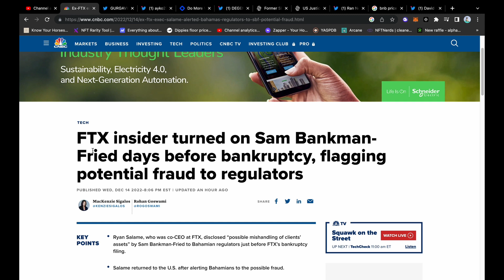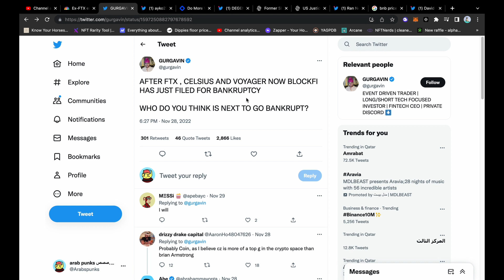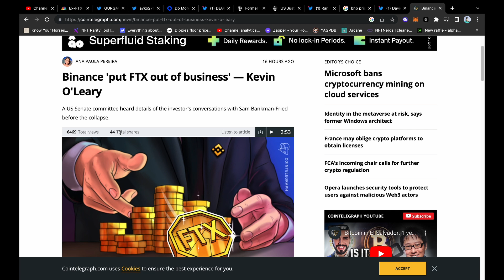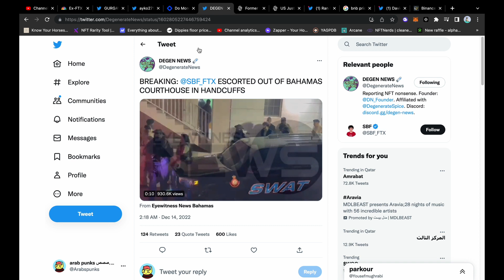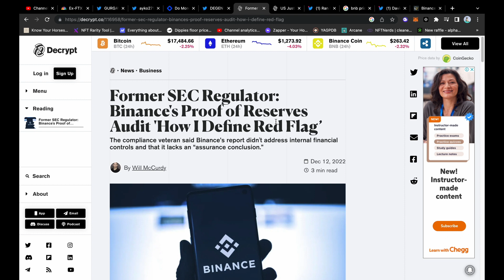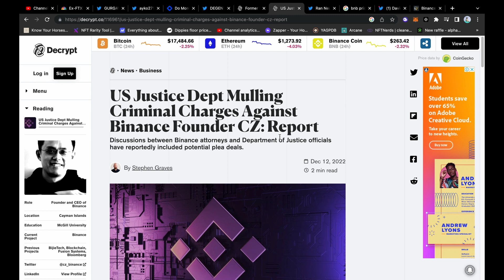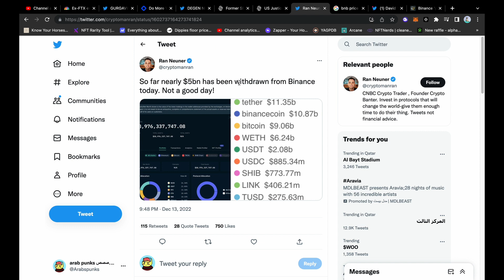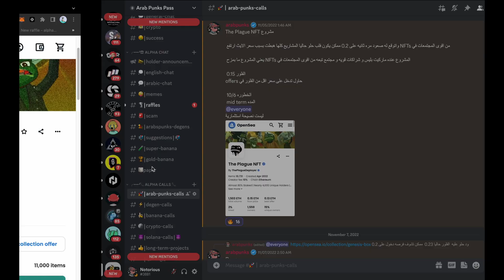هل انتهى سوق الكربتو ؟؟ منصه بيانس في خطر!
اهم المشاكل الي حصلت في سوق الكربتو و باينس و هل ممكن يتم اغلاق المنصه و افلاسها

bitcoin. BTC,  bitcoin. altcoins. crypto. cryptocurrency  أخبار العملات الرقمية، أخبار البتكوين، أخبار الميتافيرس، العملات الرقمية، الميتافيرس، nfts، عملات للإستثمار، عملات مستقبلية، الاستثمار في العملات الرقمية، ميتا فيرس، بتكوين، إثريوم، ريبل، سوق الكربتو،، الشيبا